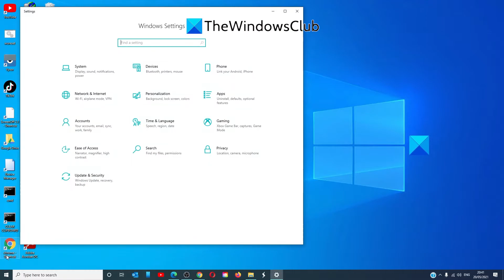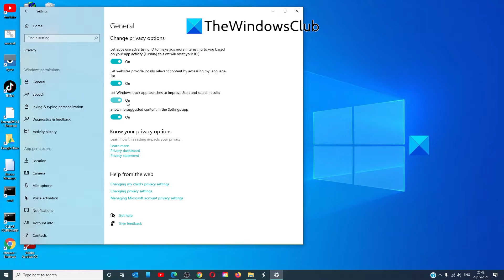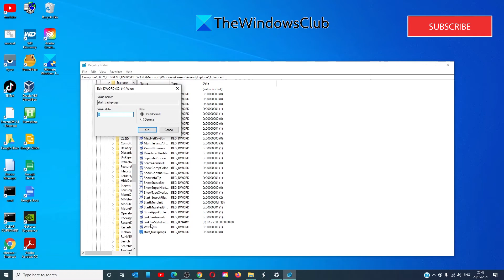Run command not saving History in Windows 11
Auto-complete is one feature that makes executing the same or similar commands easy. Whether you are typing in the Command Prompt or on the Run prompt, if what you are typing matches a previously executed command, you save a lot of time. This small feature is so beautifully implemented that you can use the up and down arrow keys to navigate through the set of commands in the run prompt or hit the down arrow button on the Run prompt to see all of them. During an active CMD session, you can also press F7 to see the history of the commands. If you suddenly can't see the saved history, what do you do?

If your Run command isn't saving History in Windows 11/10, this post will guide you on how to enable it and configure Windows to save Run command History by tweaking the Registry.

Timecodes:
0:00 Intro
0:29 In settings
1:11 in registry editor